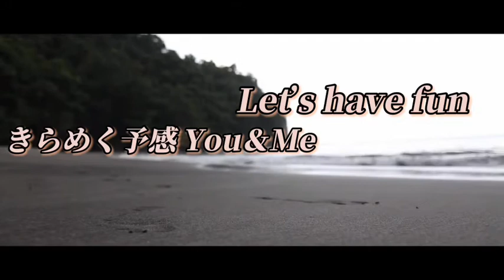ternival sense -「shining」mv Ｖｅｒ．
ternival sense ｢shining｣
 ビーチバレー国内大会
「ファイテン JBVツアー 2008」のオフィシャルソングとして起用。
同年
TOWER RECORDSウィークリー・チャート１位
有線リクエストチャート1位

ternival sense
本格派シンガーNAOMI YOSHIMURA
ラップグループTSKの憲右、NOKAZ、KONG
クラブシーンを知り尽くしたDJ CBR
この5人結成されたグループです